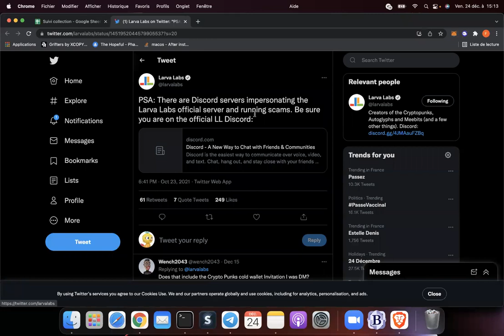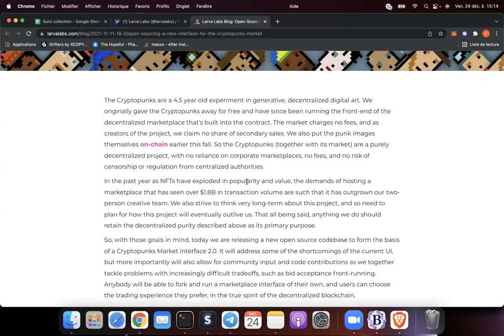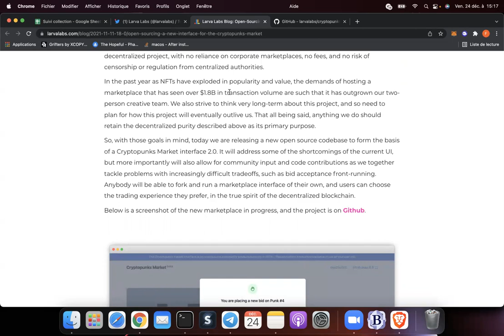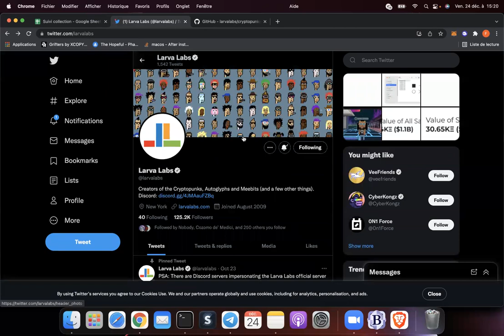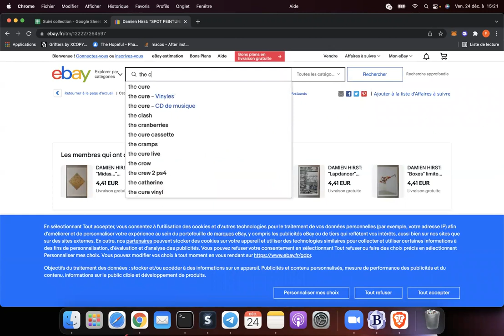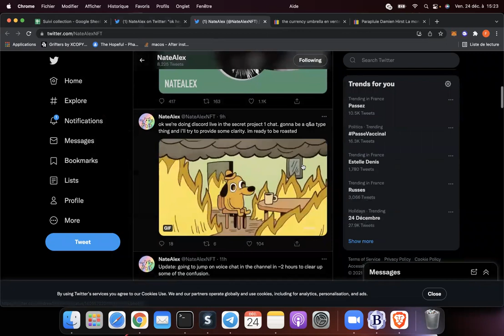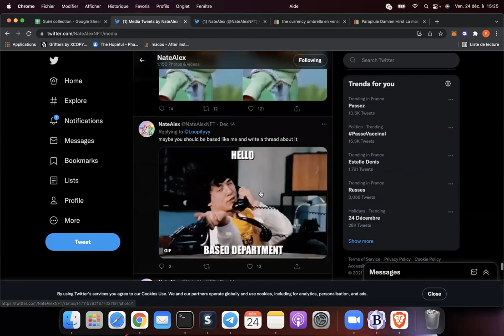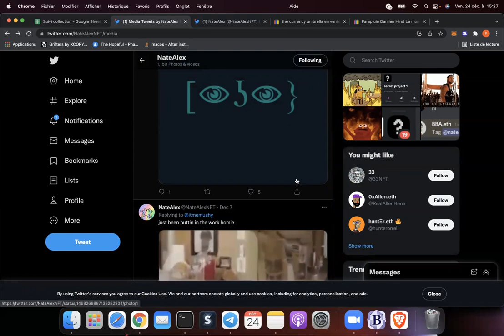NFT & Metaverse : Le Récap Quotidien - 24/12